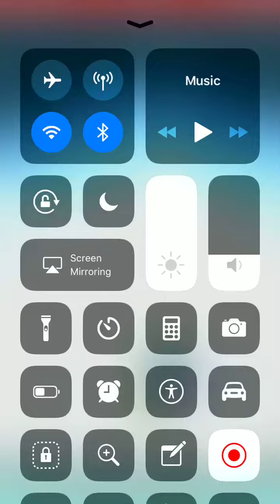Roselia Evoloution Pokemon Go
Roselia evoloution and some random captures